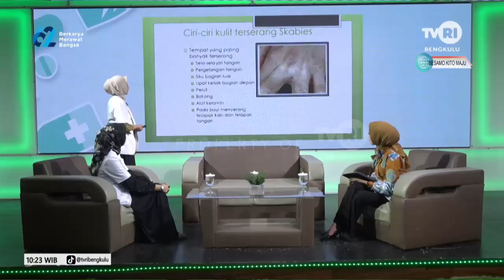DOKTER KITO SKABIES SEGMEN 2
NS:dr.WENTY ARBAYENI
  :dr.SELLA ARINI
MOD:AFIFA MANCA